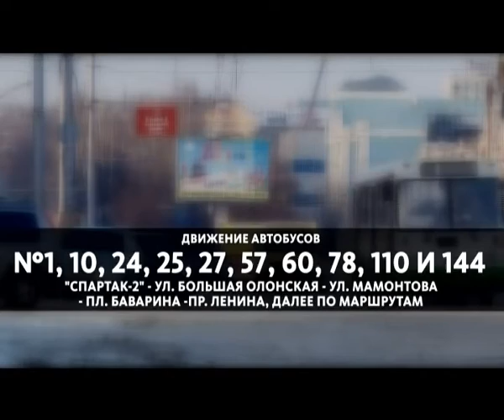Сегодня Барнауле автобусы и троллейбусы изменятся схемы движения